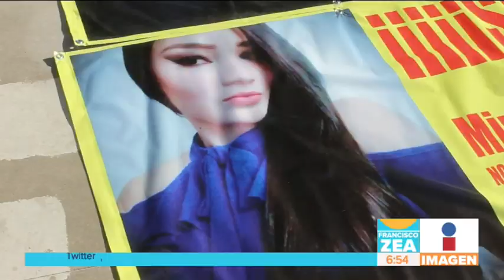Desaparece mujer joven en Uber en Culiacán | Noticias con Francisco Zea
En Culiacán, Sinaloa, buscan a Miriam López, mujer joven que desapareció luego de subirse a un Uber.